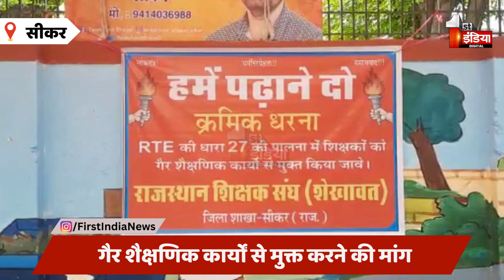गैर शैक्षणिक कार्यों को लेकर शिक्षकों ने दिया धरना | Sikar News